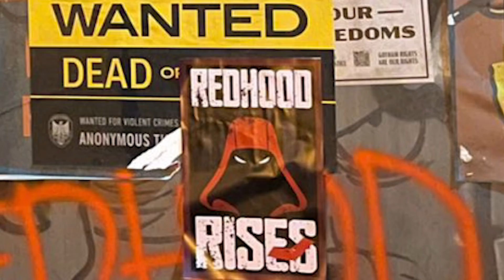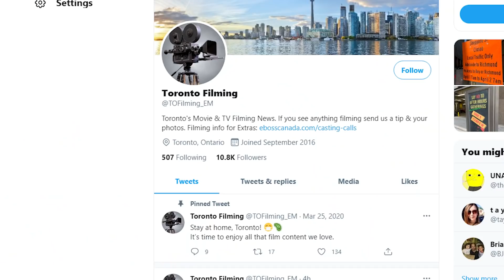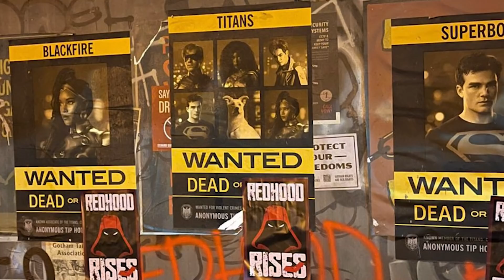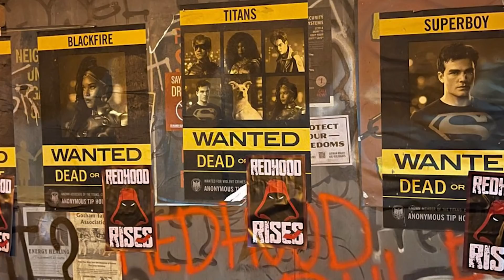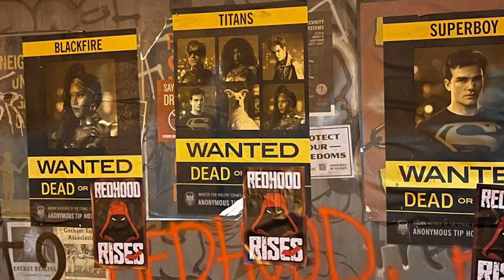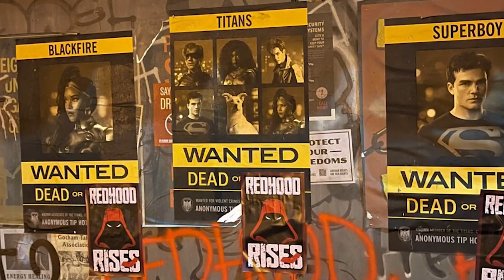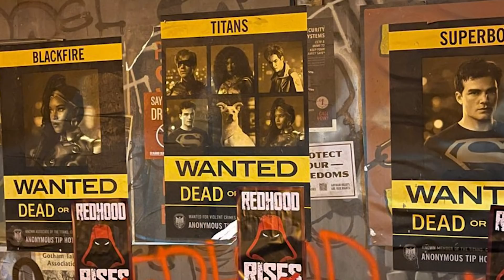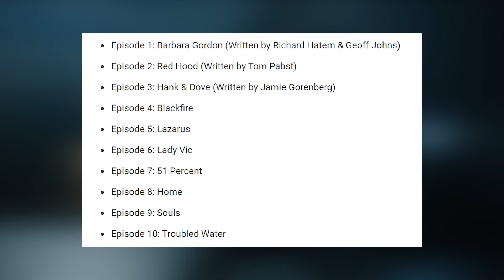Titans Season 3 - MAJOR Red Hood Story Teased, Titans Fugitives & Summer Release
Titans Season 3 - MAJOR Red Hood Story Teased, Titans Fugitives & Summer Release - Titans Season 3 Blackfire Suit Revealed! Let's discuss the Titans Season 3 leaks, showing Titans on the run/wanted & Titans Season 3 release date. New Titans Season 3 plot details. Titans Season 3 Updates, HBO Max Titans Season 3, Titans Season 3 Trailer, Jason Todd Red Hood, Nightwing details, Hawk and Dove & more!

Titans surrounds the heros such as Jason Todd, Dick Grayson Nightwing, Starfire, Superboy and more!! DC Universe which has shows such as Titans Season 3, Doom Patrol Season 2 and Harley Quinn, will be airing Stargirl in addition to Stargirl appearing on The CW.

I'll be doing new videos on Titans Season 3, news and trailers during the filming Hopefully news on Doom Patrol Season 3, Lucifer Season 5 Part 2 Trailer, The Flash Season 7 Trailer, Stargirl, The Batman 2021 Teasers & More!

Social Media - Follow me at these links!